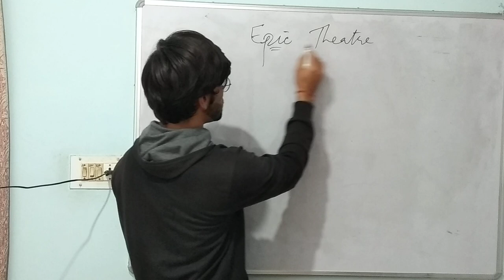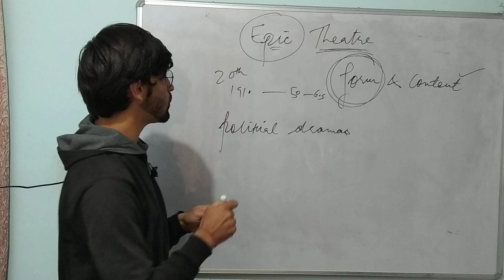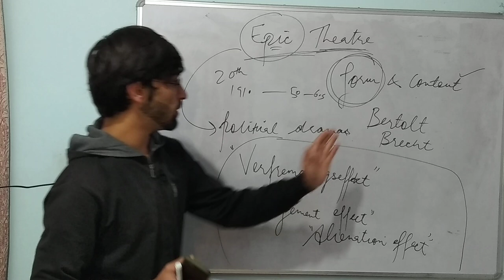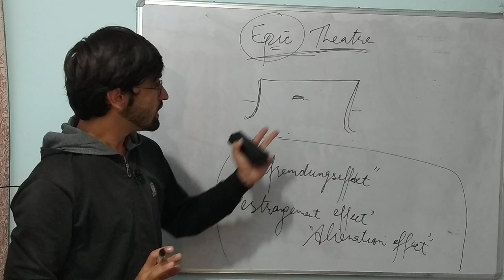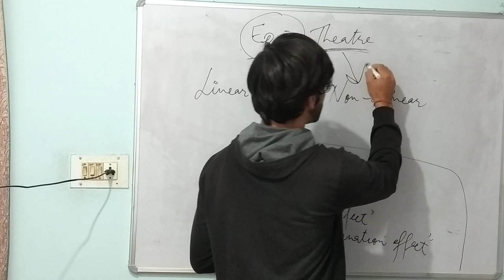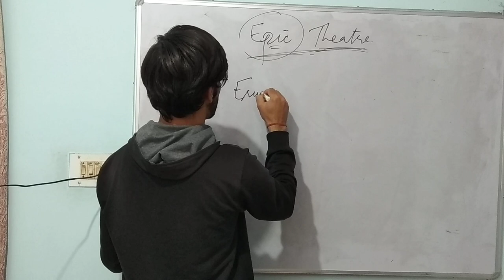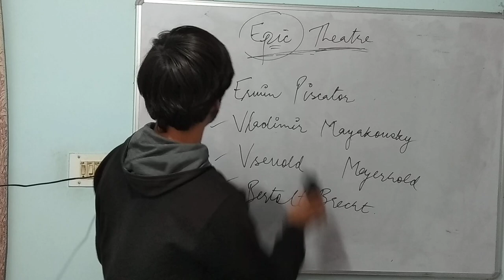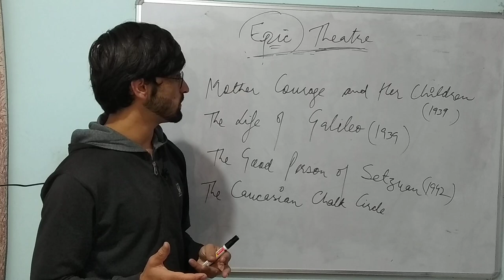Epic Theatre | Bertolt Brecht || Verfremdungseffekt/Alienation/Estrangement Effect-Writers and Works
UGC NTA NET/JRF English Literature
Literary Theory and Criticism
English Drama

Epic Theatre
Erwin Piscator
Vladimir Mayakovsky
Vsevolod Meyerhold
Bertolt Brecht
Dialectic Theatre
Gestus
Non linear narrative technique

Dramatic Theatre vs Epic Theatre